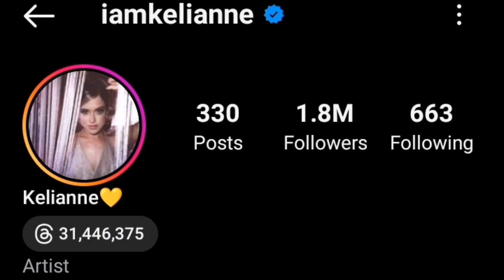Kelianne Stankus Vs Julia Montes Lifestyle Comparison